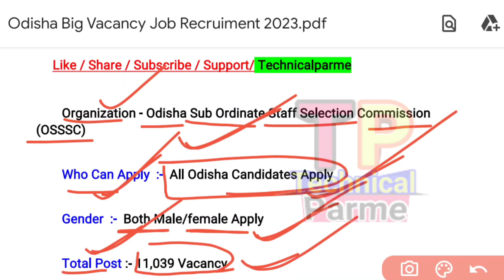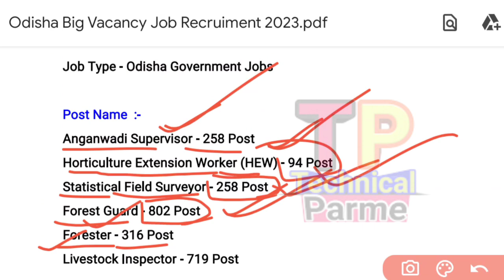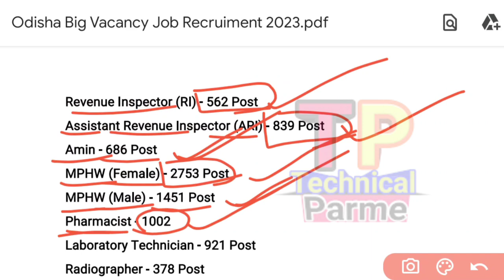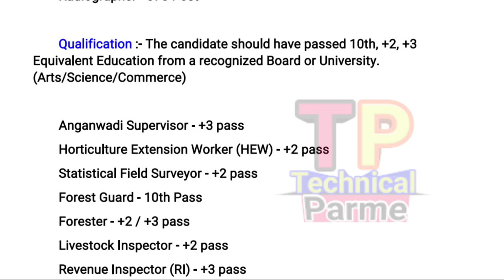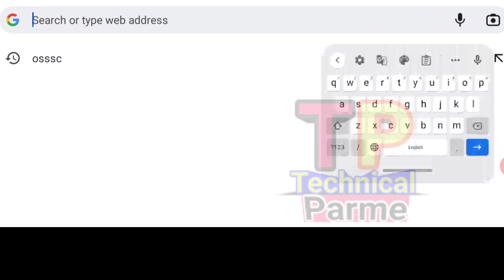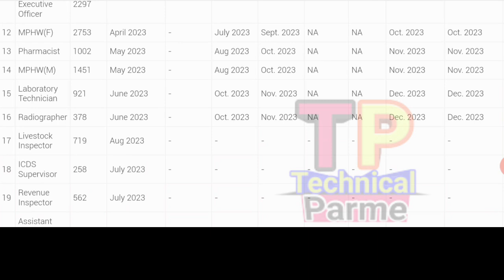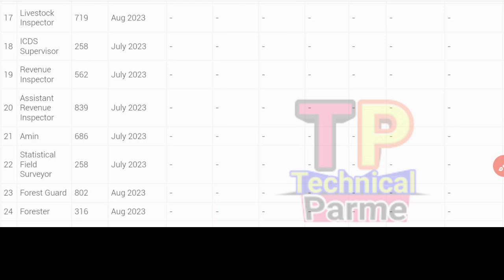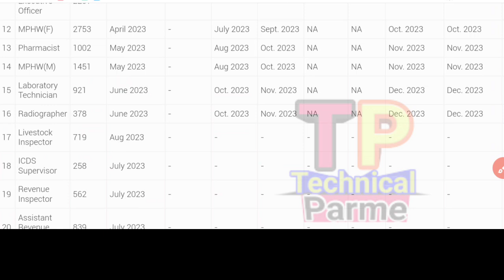Odisha 30 Districts Village Level Jobs/Govt Jobs Odisha/All District Jobs 2023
@ Parme Majhi